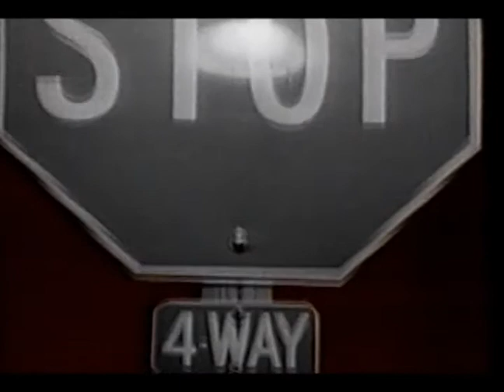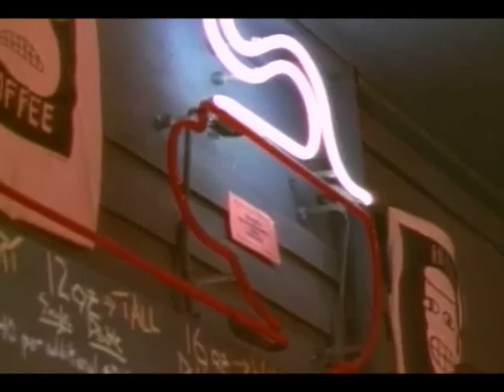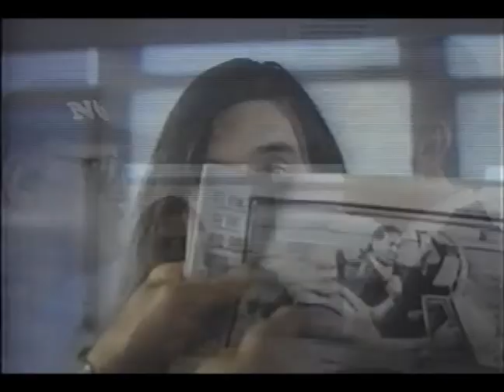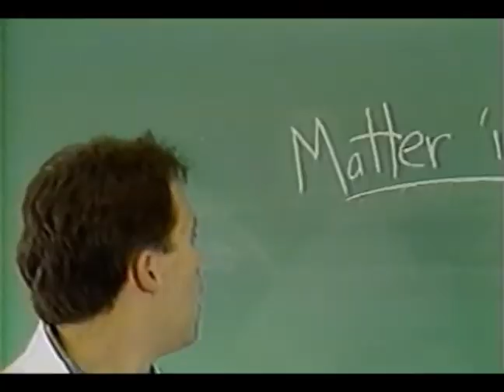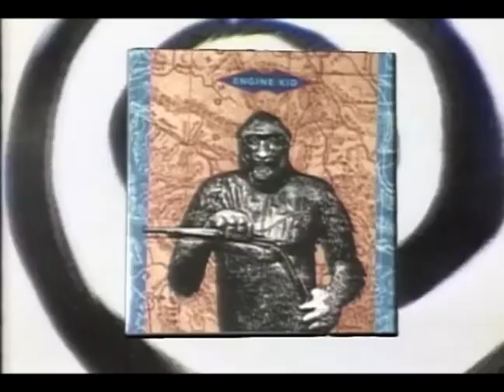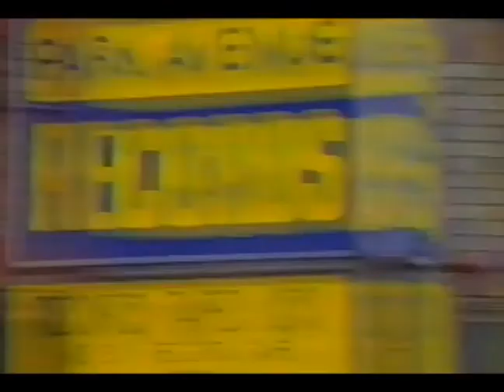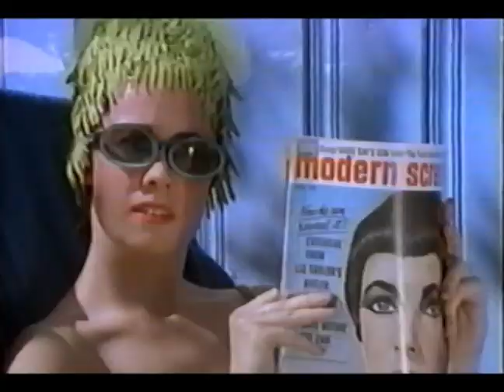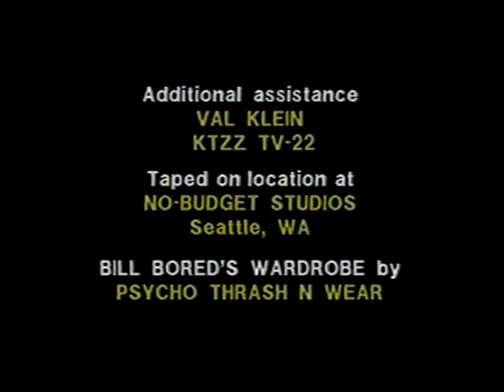BOMBSHELTER Special - Bill Bored's Favs 1990 KTZZ TV Sea, WA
THIS EPISODE: Dead Milkmen, Black Flag, John Sex, Now Explosion, Glen Meadmore, Motorhead "Eat The Rich", Prudence Dredge (doing a KISS Cover) and Acoustinauts, Mojo Nixon, Scatterbrain, BAmff and Surfpunks!  Circa 1990

Host Bill Bored presents some of his favorite videos from the BOMBSHELTER Library back in 1990.

his channel is maintained as Historical Documentation of the Underground Music Scene based on live performance video and music videos featured in the television series BOMBSHELTER VIDEOS produced between 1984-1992.

BOMBSHELTER VIDEOS MERCH - T-shirts, Hoodies, Skate Decks and Stickers to slap on your deck or laptop available at LastDoorOnTheLeft.com
Bill's Virtual Streetwear Store

HISTORICAL FACTOIDS for People in-the-know:
BOMBSHELTER VIDEOS producer, Frank Harlan originally began producing and developing his television series in September of 1984 on an independent UHF Music Television Station in Anchorage, Alaska. Harlan was publishing WARNING Fanzine at the time and had relationships with dozens of indie labels. After getting the gig a a video jock, he began producing a couple special blocks of video programming, BOMBSHELTER VIDEOS started as a video fanzine and evolved into a TV series. Harlan relocated to Seattle in 1987 in an attempt to put his underground music program on a broadcast TV station. After being turned away for being too weird, too radical and off-the-wall, he went to Plan B and purchased a late night Infomercial slot on a local TV Station, over time he was  generating 40,000 views weekly viewers in WA ID and Vancouver BC. Harlan continued seeking out videos produced by independent labels and alternative rock bands and offering them airtime on broadcast television.

REMEMBER: This TV series was produced and aired Pre-Internet, before flip phones and laptops or social media. BOMBSHELTER VIDEOS made producer Frank Harlan one of the original alternative rock "Influencers" of the time.

BOMBSHELTER VIDEOS offered airtime on television to anyone who had a broadcast quality video, that got a lot of independent film makers and others who had access to professional videos equipment to make videos for their favorite bands. BOMBSHELTER VIDEOS was the first to air every Sub Pop videos produced through 1993. And Video Producers with budgets of $0 to a few thousand dollars, and bands from the nobodies to the somebodies knew, if you had a video you had a home at Bill Bored's  BOMBSHELTER VIDEOS. 94 episodes of BOMBSHELTER VIDEOS and several 1-Hour Special Editions featuring bands and musicians from the Pacific Northwest (some that got famous) were produced in Seattle from 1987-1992.

A 2022 Special Thanks to
John Cline at Video Chef Productions